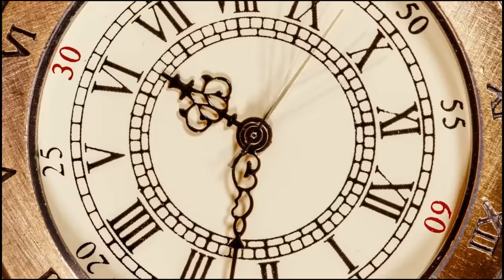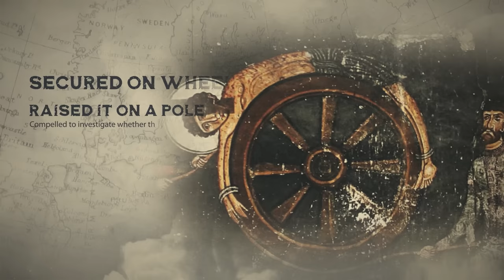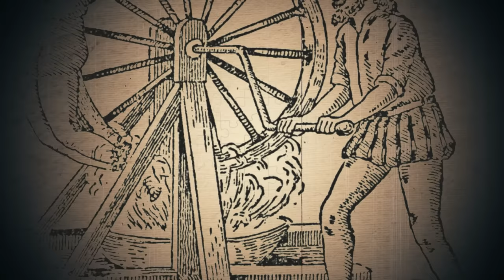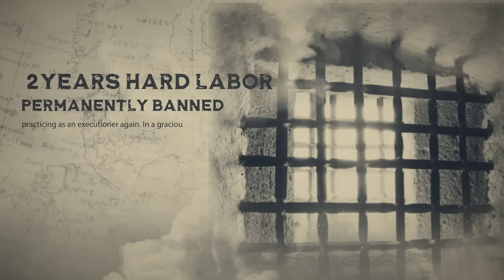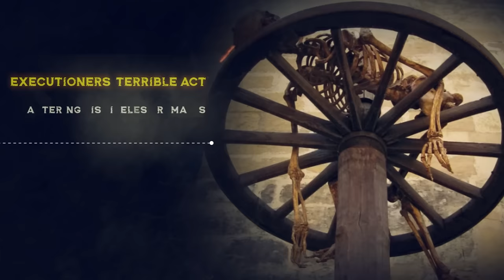Why Were People Broken on the Wheel?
Frankish Empire was at 507–840. We are sorry for the Mistake about the Date.
In this video, we're going to take a look at one of the most horrifying punishments ever used - breaking on the wheel.

This punishment is so horrific that it's hard to believe it actually existed. Learn all about this cruel punishment and its history in this video. Then, decide if you think it's something that should ever be used again!

Read this book :

The History of the Franks (Penguin Classics)